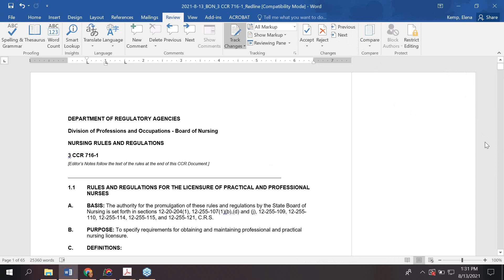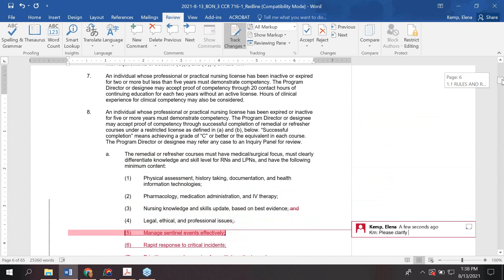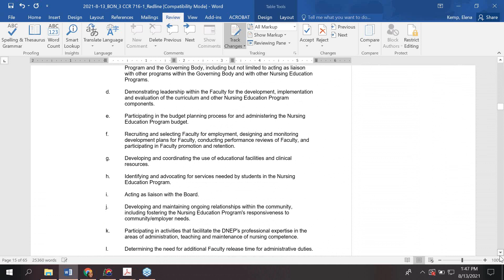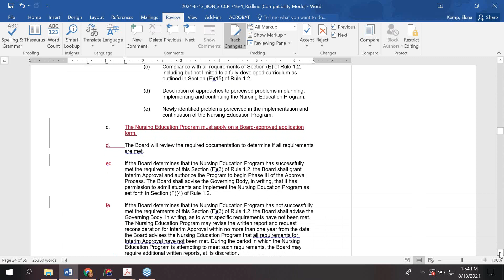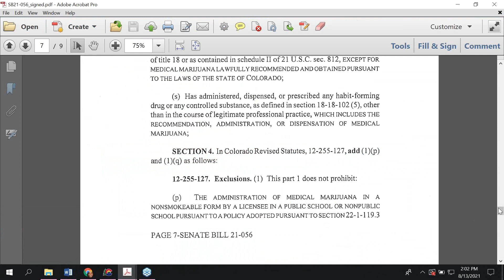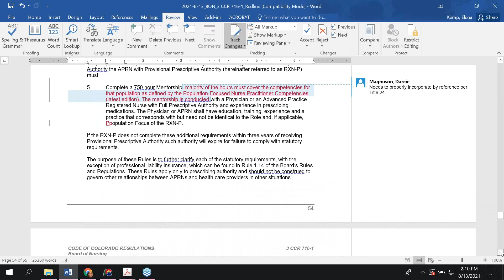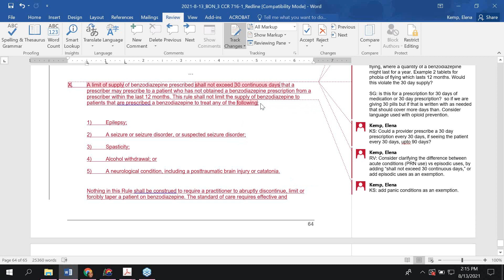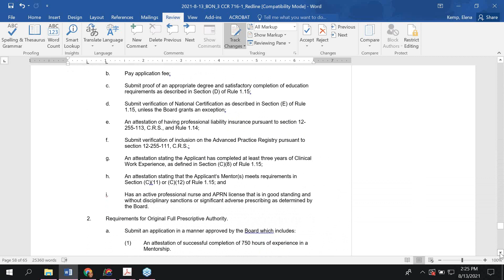2021 08 13 BON Stakeholder Meeting Webinar